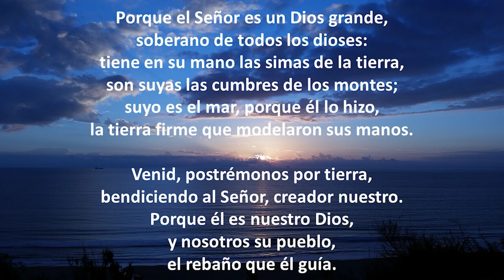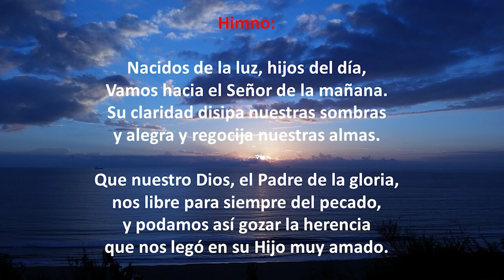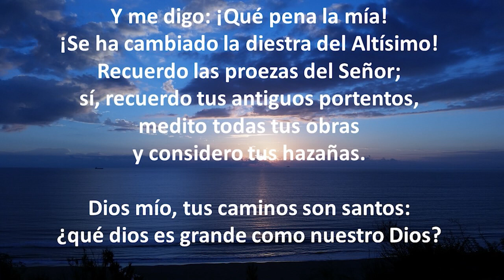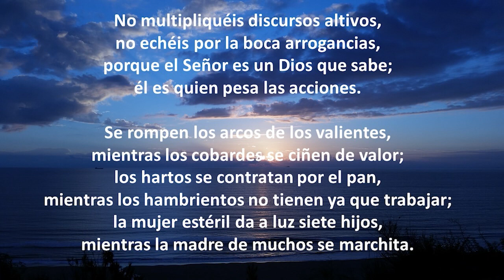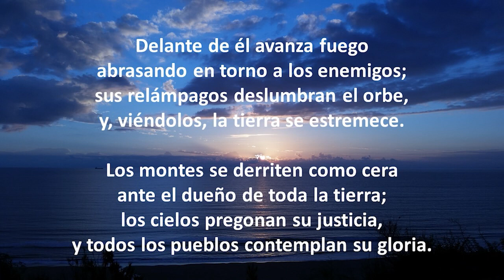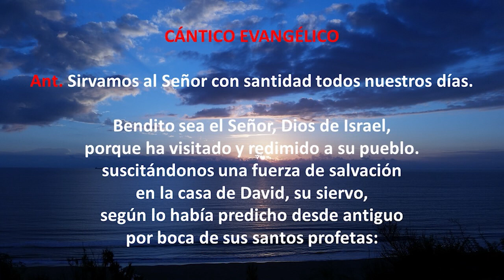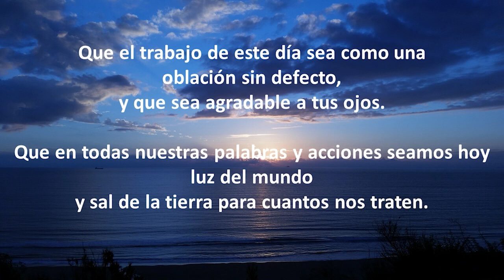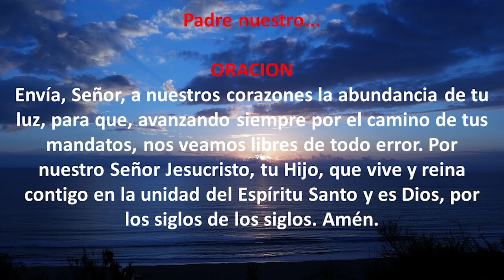Laudes. Oración de la mañana. Miércoles 5 de agosto. Padre Didier.